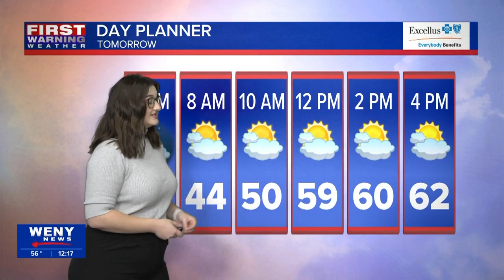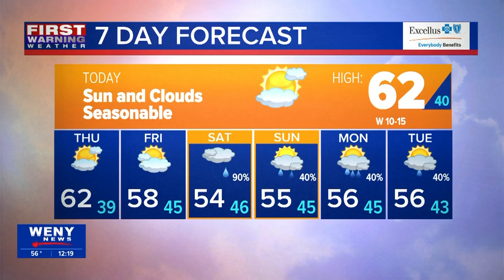10.11.2023 Katherine's Noon Forecast